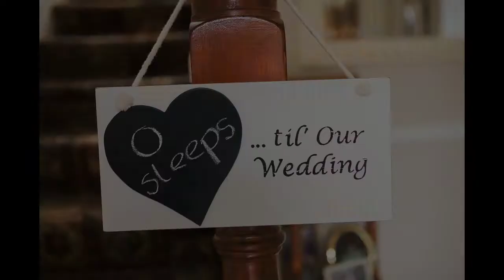Galway Cathedral Wedding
Marian and John's wedding in the Galway Cathedral followed by a reception in the Salthill Hotel